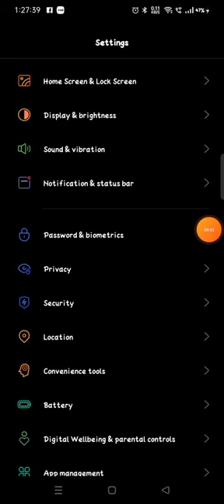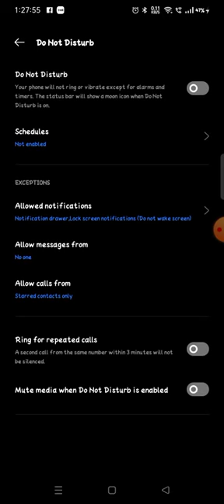how to enable DND in Realme Narzo 50 me kaise do not distabe on kare